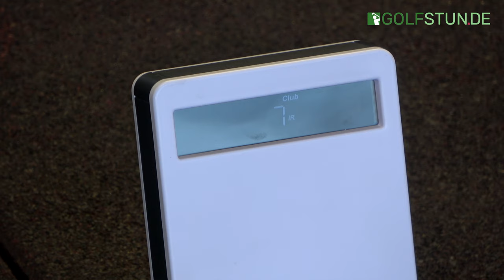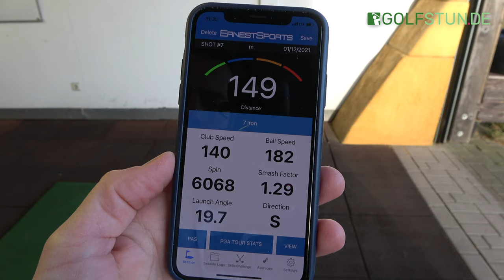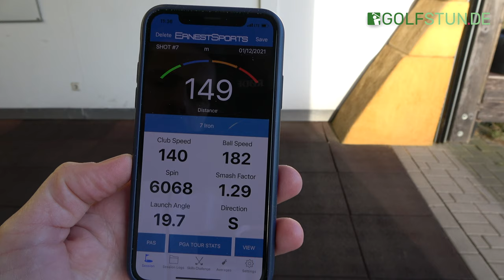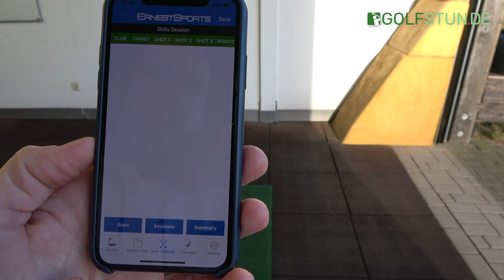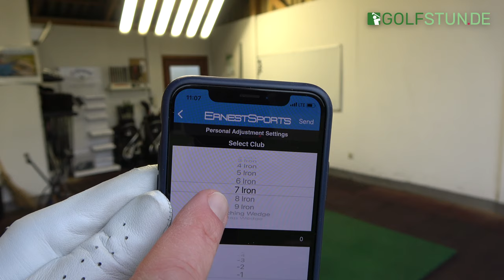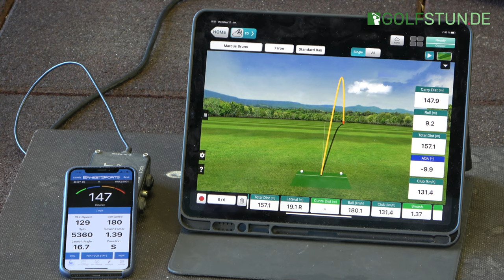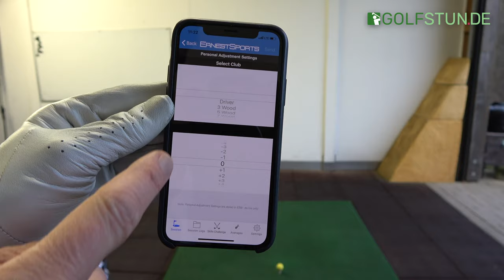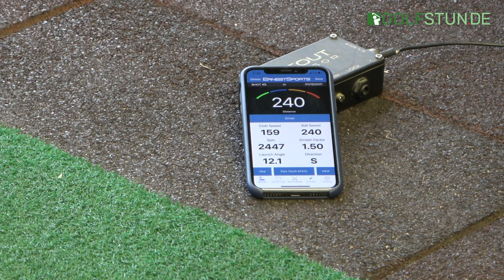Ernest Sports ESB1 – Golf Launch Monitor im Test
Das aus den USA stammende Unternehmen »Ernest Sports« hat sich seit 2012 auf die Entwicklung von Launch Monitoren und Golf-Simulatoren spezialisiert. Durch den technologischen Fortschritt der letzten Jahre und sinkende Kosten bei technischen Bauteilen, hat Ernest Sports den Markt der Launch-Monitore für Hobby- und Amateurgolfer mit den Modellen ES12 Player und ES14 Pro erschlossen. Das Ergebnis einer konsequenten Weiterentwicklung ist der ESB1.